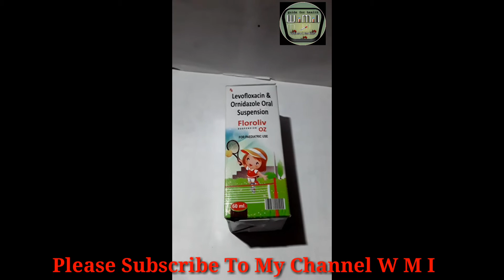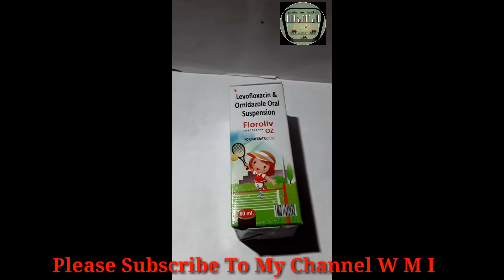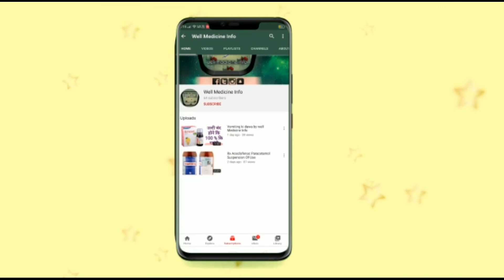Levofloxacin Ornidazole Suspension Of Yus And Side Efact bye wellmedicine info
Live ofloxacin Ornidazole of use and side effects buy well medicine info please like my video and share my video and please subscribe to my channel well medicine inform thank you for watching Hai winners day